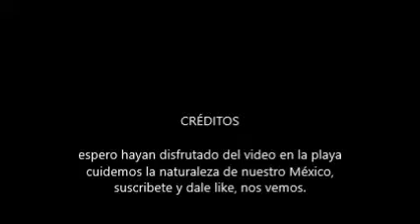Una hermosa playa de Campeche acompañado de unos cuantos albatros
en este video se muestra parte del ecosistema de la costa en Campeche México disfrutenlo.